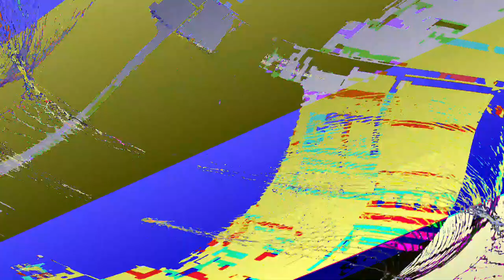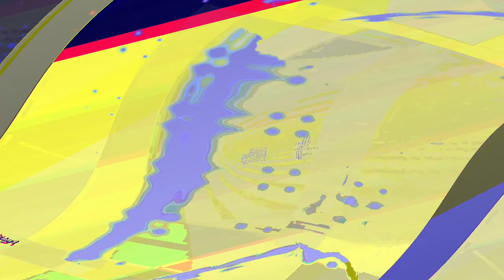[EPILEPSY WARNING] Movie 23 06 09 21h13m35s